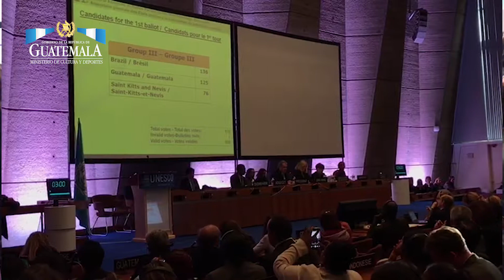Guatemala celebra elección para formar parte del Comité de Patrimonio Mundial de UNESCO